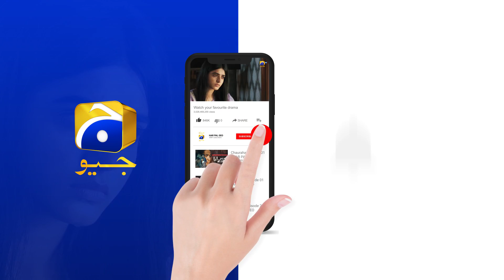Mushkil Episode 36 | 𝐁𝐞𝐬𝐭 𝐒𝐜𝐞𝐧𝐞 𝟎𝟒 | Saboor Ali | Khushhal Khan | Zainab Shabbir | HAR PAL GEO